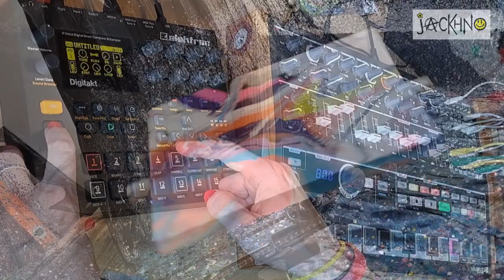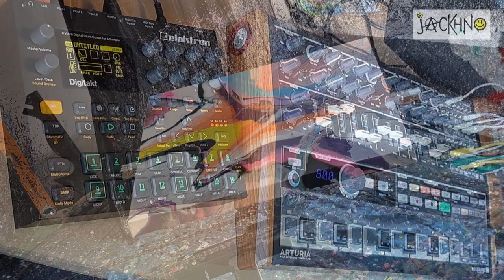Chill Groove Live Jam | Digitakt x Minibrute 2S | feat. Janet Wallace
This jam features the words of Maya Angelou spoken by Janet Wallace, as well as some of Janet's art from her Free Courage exhibition at the Artbomb in Doncaster.
I came up with this beat while improvising at her exhibition and I thought it was good enough to save, give a very slight tweak to, then get it recorded. I reckon I'm gonna turn this into a finished track for release too.

Next shows:
Mother Fhungus Festival, Bentley Urban Farm, Doncaster, 21st-23rd June
Friday 8pm, Dance Tent, Acid House Love live set
Saturday 7pm, Main Stage, Alt Dance & Electropunk set

Beats & Pieces emom , Donny Skate Co-op Culture Cafe, Doncaster, Friday 19th July

Gear used:
Elektron Digitakt
Arturia Minibrute 2S
Tascam DR-40X

Recorded as a stereo input into digital recorder, then lightly mastered in Ableton Live 11